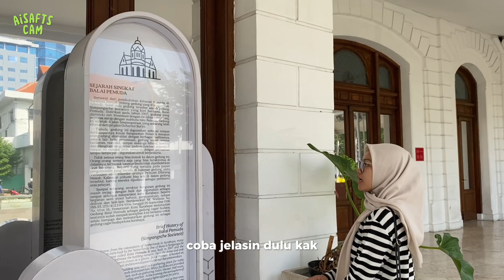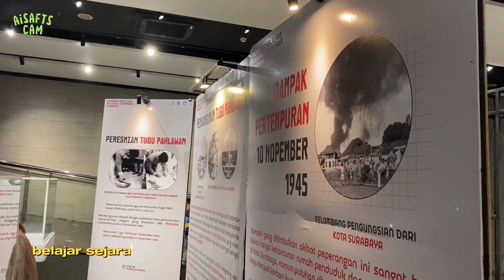[20240608] SURABAYA LAGI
Jalan-jalan bareng Anggun di Surabaya.
kemana aja ya kitaa..???

@/aisafts @/ptrangguun